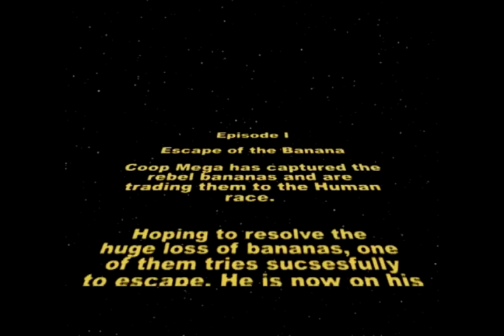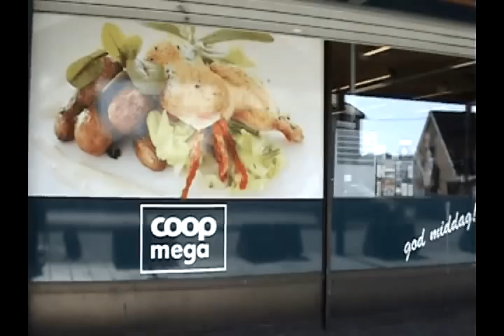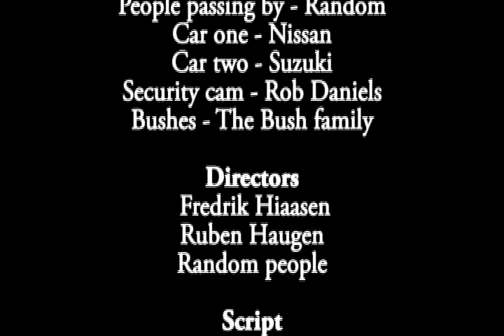Banana Wars - The beginning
This is the first edition of the Bananamen Series. This whole video was actually improvised, bringing only the costume, a camera and a makeshift tripod. The idea came from one of the producers being in a musical where this song was used as a vocal warm up excercise and he knew that the other producer had a full size banana costume and so the movie was born.

This is intended to be an intro to a coming series. It will be about how the bananas try to convince humans not to eat them and how they overthrow the evil supermarket Coop Mega.

The lyrics for the song in english is as follows:
The rythm: "One banana, two banana, three banana, four banana"
The verse: "I'm a little banana. Hanging high up in a tree. Could somebody pick me."